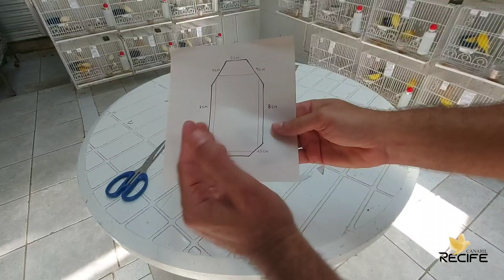(FAÇA VOCÊ MESMO) Plaquetas de identificação das gaiolas.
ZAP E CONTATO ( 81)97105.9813